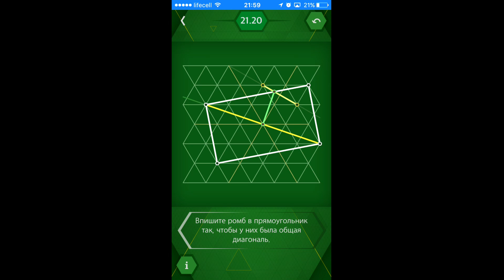Пифагория 60°/Pythagorea 60° - Ромбы - Level 21.20